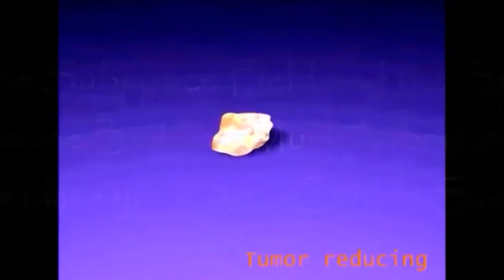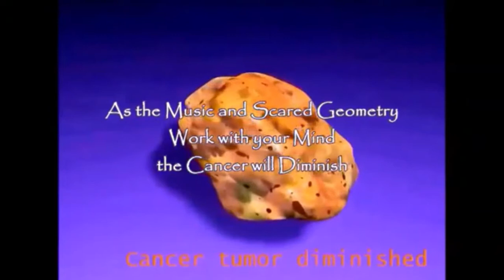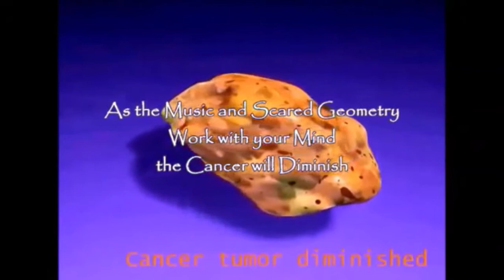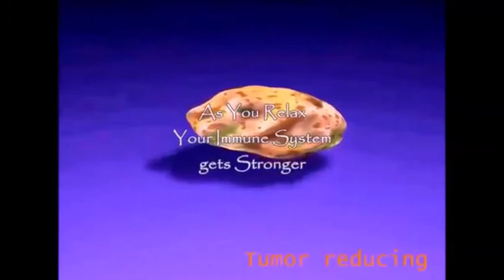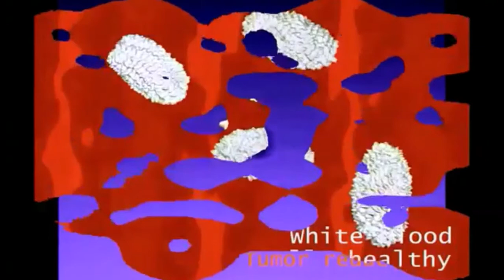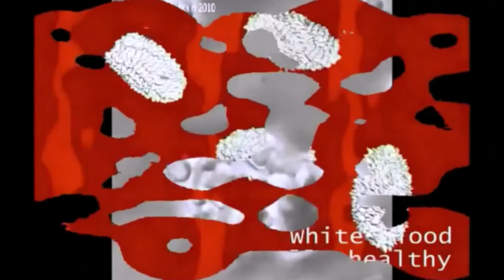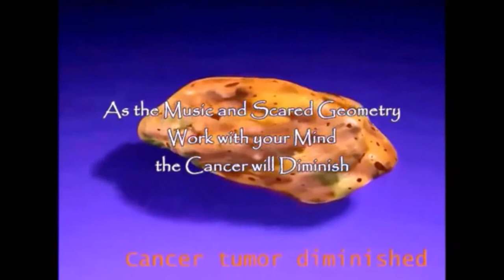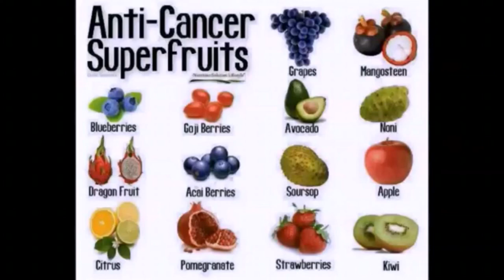Cancer ElectroCeutical with 90k + 100k kicker 43fps